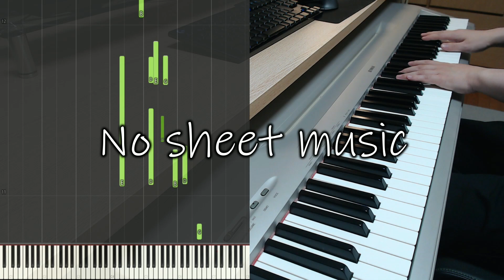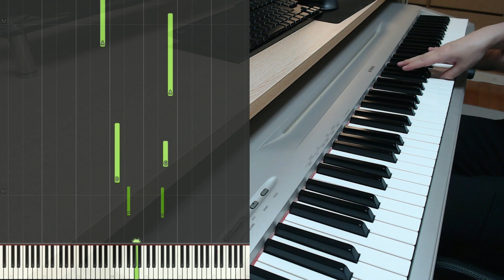Improvised Piano - Sinking City / ピアノ即興演奏 3/19, 2023 (Take3) by ヒロキヤマモト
こんにちは。作曲家のヒロキヤマモトといいます。
テレビ/ラジオ放送用途で使われるBGMを作ったり、オーディオストックというサイトで音源販売をしています。

実績：
「hololive ERROR」BGM

今日のピアノ演奏はスローで静かな雰囲気になりました。
和音は低音に寄っており、高音のメロディや和音と対比させています。

朽ちていくような雰囲気になったので
「Improvised Piano - Sinking City（沈む都市）」
というタイトルを付けました。
気に入っていただけると幸いです。

このチャンネルでは色々なピアノの動画を定期的にアップしています。
週一くらいのペースです。
よろしければ応援して下さい。

Hello everyone. I am Hiroki Yamamoto.

Today's piano performance has become a slow and quiet atmosphere.
The chords lean towards the lower notes, contrasting them with the higher notes of the melody and chords.

I titled this "Improvised Piano - Sinking City" because of the decaying atmosphere.

I upload a piano improvisation once a week on this channel.